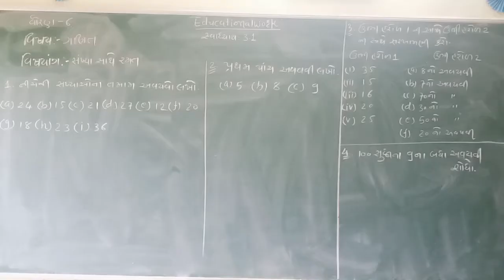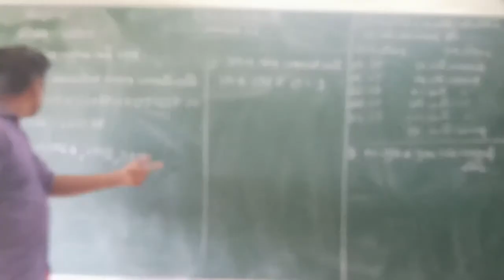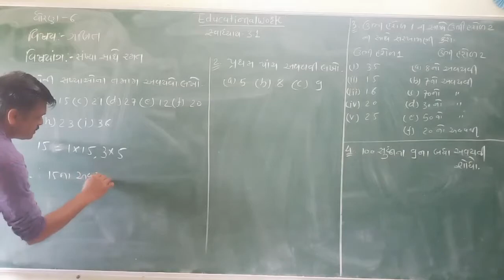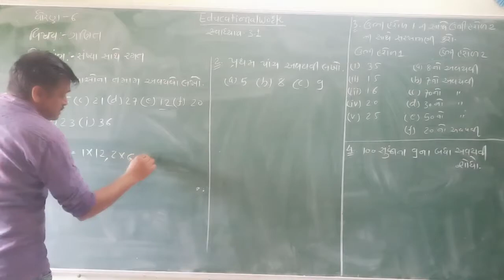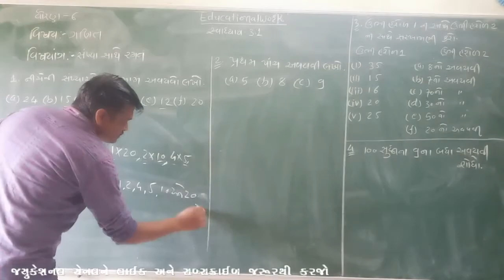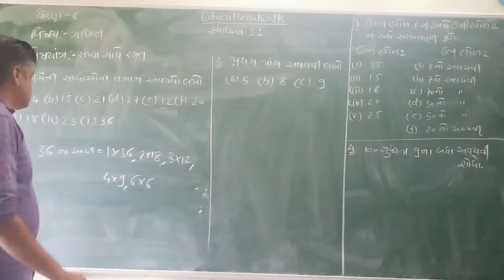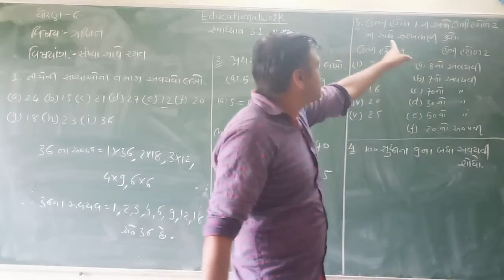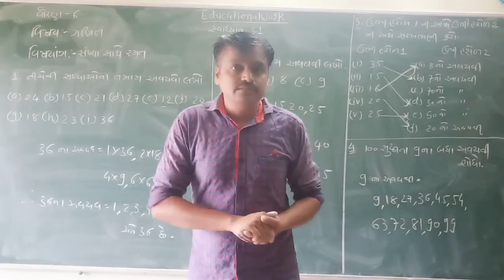STD 6| Maths|SEMESTER 1 | Chepter 3 | Sankhya sathe ramat |Exercise 3.1| NCERT